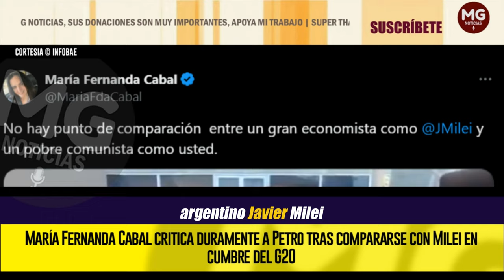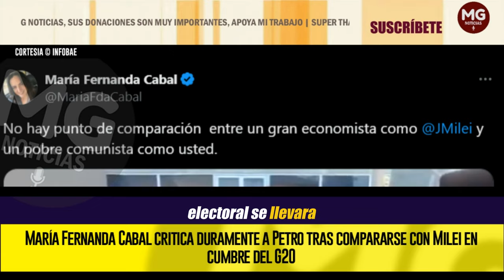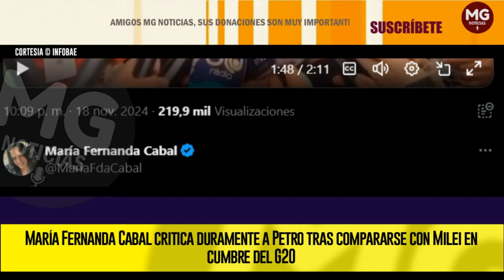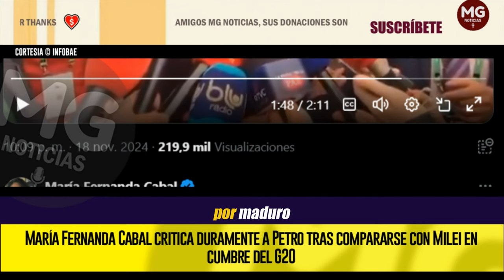🔵 MARÍA FERNANDA CABAL CRITICA DURAMENTE A PETRO TRAS COMPARARSE CON MILEI EN CUMBRE DEL G20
Las palabras del mandatario no tardaron en generar reacciones, entre ellas la de la senadora María Fernanda Cabal, quien expresó su desacuerdo mediante un comentario crítico dirigido al presidente.
INFOBAE